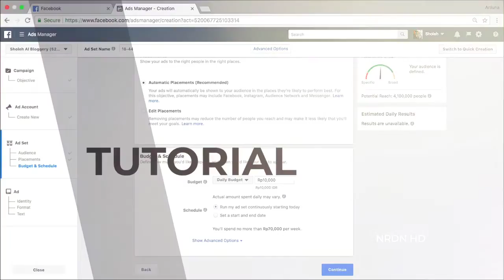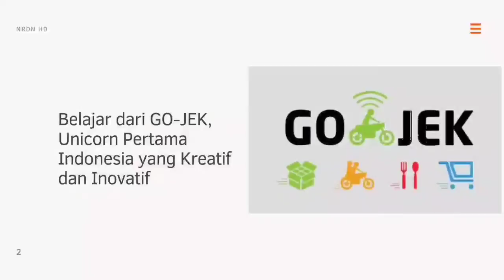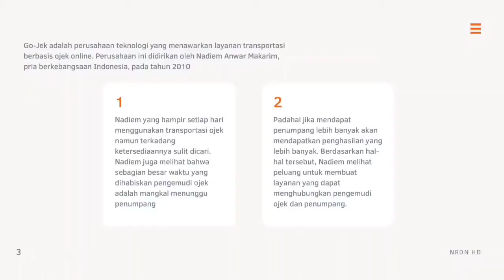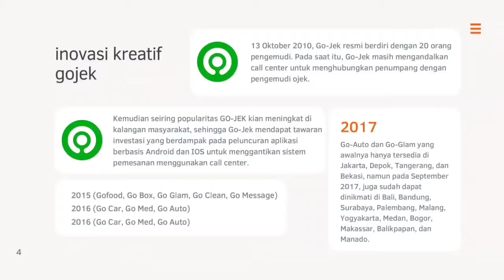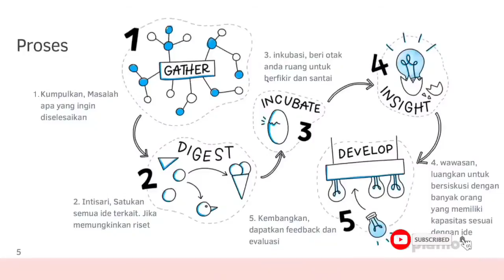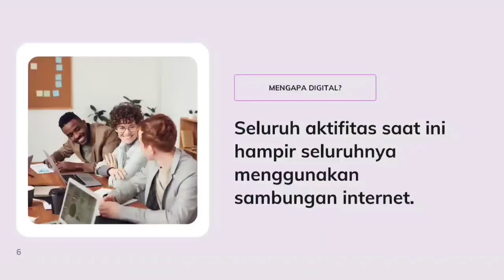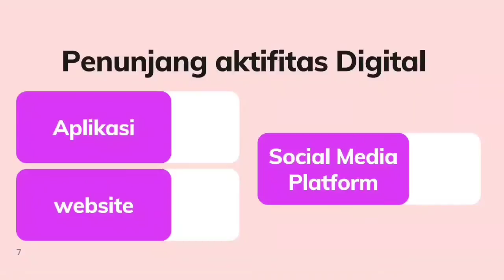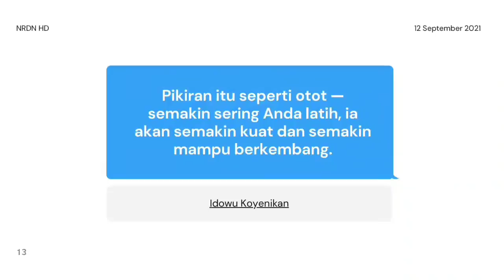Belajar dari inovasi GOJEK‼️ Kreativitas dan inovasi di era digital , Inovasi Tekhnologi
Belajar dari inovasi GOJEK‼️ Kreatifitas dan inovasi di era digital, inovasi tekhnologi